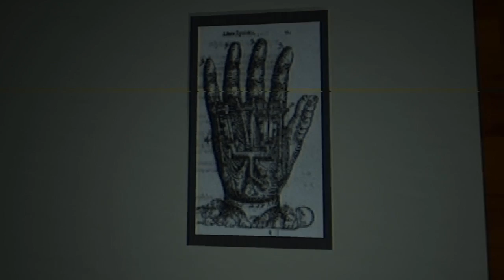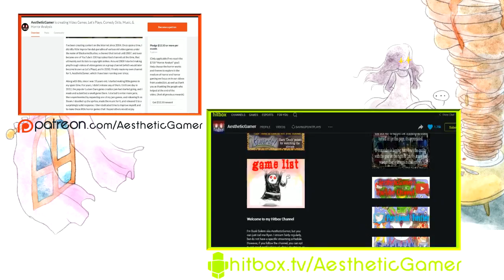Anatomy [Part 1] A House is Like a Body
A blind & commentated Let's Play / Playthrough / Walkthrough of the indie horror game about exploring a house for tapes for a cassette player in a house while comparing it to anatomy, Anatomy. What may we find in this home?